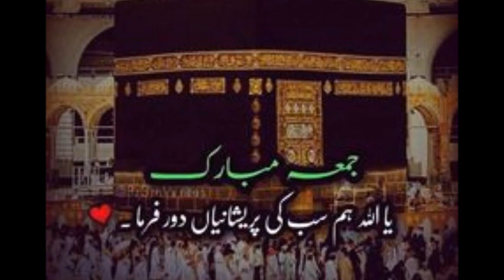islamic quotes jumma mubarakJumma Mubarak whatsapp status 2020Jumma Mubarak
jumma mubarak whatsapp status/Islamic whatsappstatus .Friday status, Friday whatsapp status, Jumma, master of the day, Blessed day, Islamic status, new whatsapp 2020,